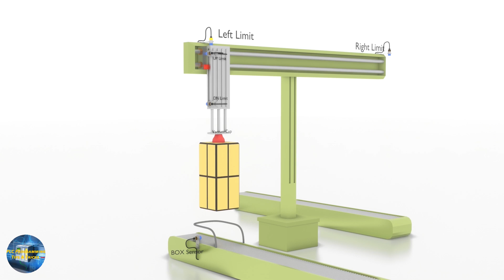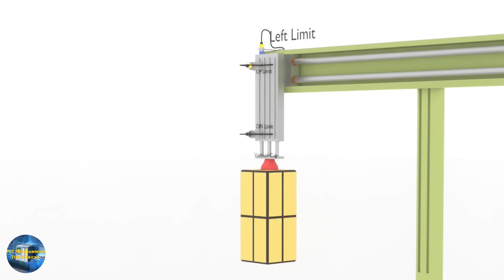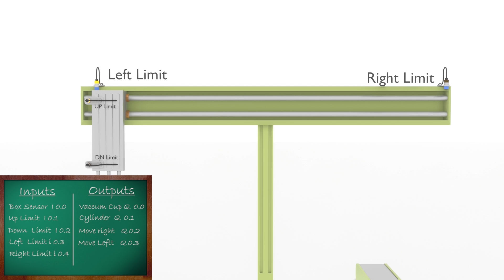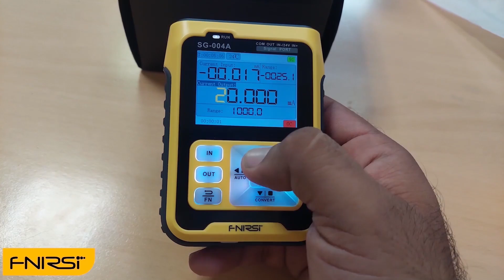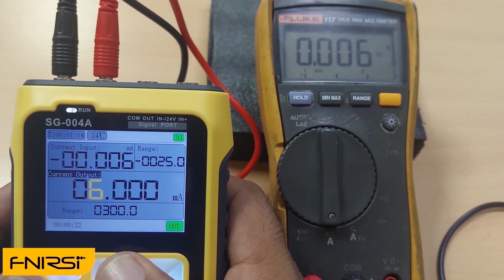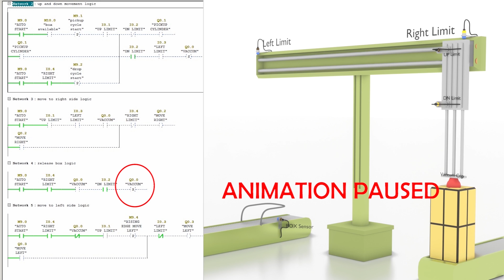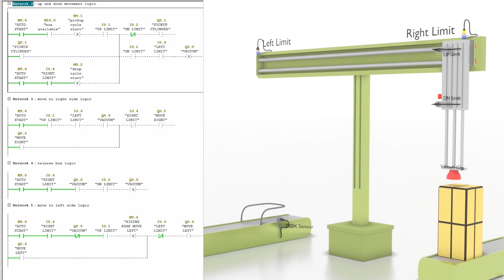Pick and Place Robotic Arm programming in PLC Programming Tutorials for Beginners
Link to buy the Signal Generators from FNRSI GG-004A
PLC Programming Tutorials for beginners
all of the training material , software and simulators will be provided during the course , all you need is a Good PC or Laptop.
currently we are offering following courses.
1-BASIC HMI and PLC Programming
2-Advanced HMI and PLC Programming
3-SCADA Training
4-DCS Training

00:00 Intro to today's project
03:25 Video Sponsors Message
05:20 Ladder Logic Explanation for today's project
08:40 Program Testing